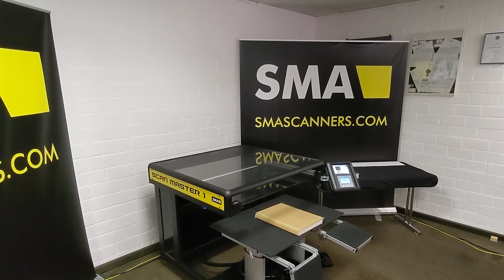120 ° Book holder SMA SCAN MASTER 1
120 ° book holder SMA SCAN MASTER - for books that cannot be fully opened